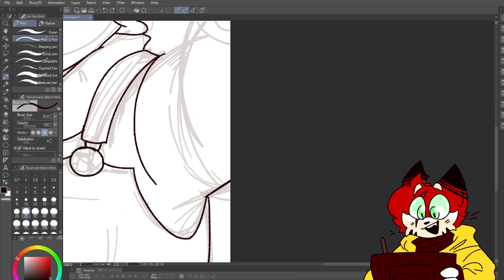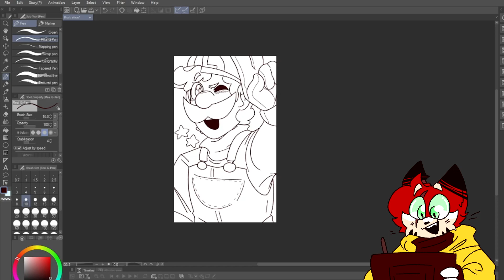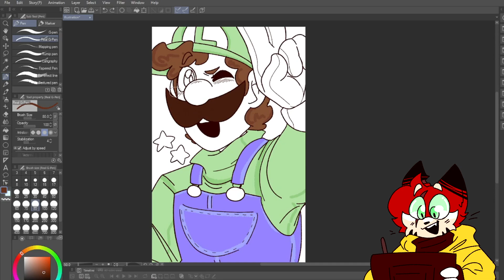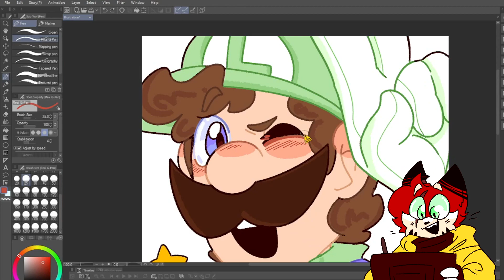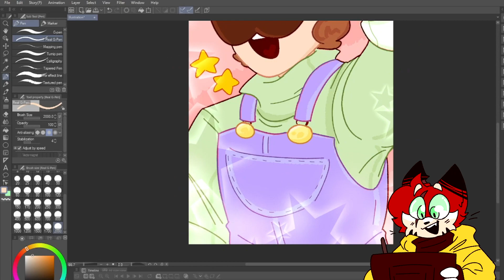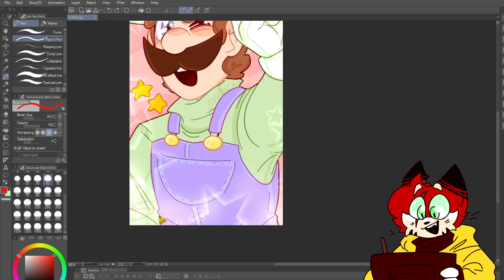MR GREEN MAN! // LUIGI SPEEDPAINT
My stuff!!